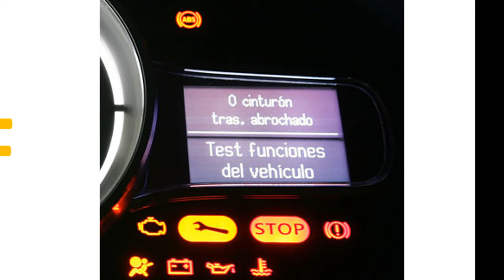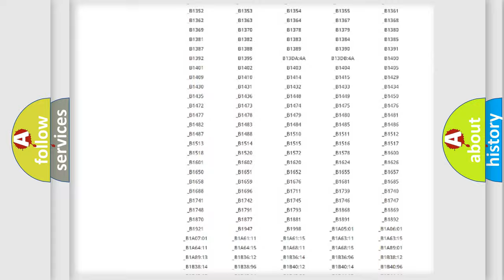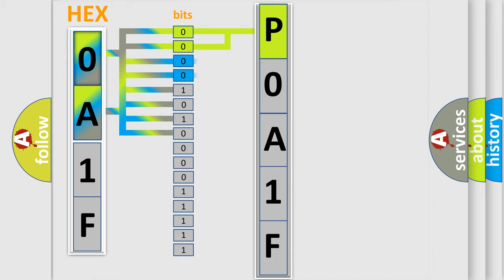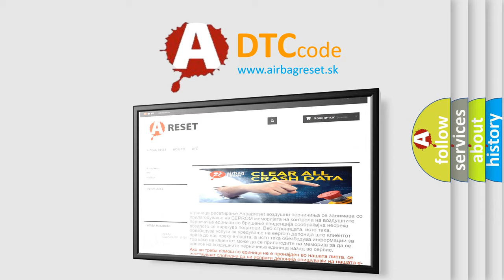DTC Toyota P0A1F Short Explanation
Contents:
0:21 Basic DTC analysis according to OBD2 protocol standard.
1:48 Insight into programming
2:58 A diagnostically understandable description of the Diagnostic Trouble Code
3:05 Basic error definition

Make:
Toyota
Code:
P0A1F
Definition:
ABS or TCS Brake Switch Plausibility Failure
Cause:
The brake pedal is sensed as applied for 6 minutes.The vehicle speed is greater than 21 km or h (13 mph).